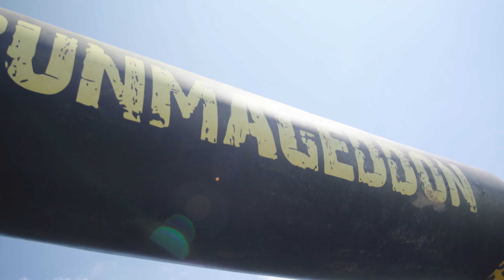ERBUD CHALLENGE 💥 Wbiliśmy na Runmageddon | odc. 3 | feat. Rekordzista [PL, DE, ENG]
Kolejny Erbud Challenge i kolejne wyzwanie! Tym razem ekipa IDE Projekt, spółki należącej do Grupy ERBUD, wybrała się do Bydgoszczy gdzie podjęła się ukończenia @Runmageddon. Jak im poszło i jak mocno ubrudzili się na trasie? Oglądamy!

ERBUD CHALLENGE to nowa seria filmików, w których pracownicy Grupy ERBUD podejmują wspólnie wyzwania i razem biją kolejne rekordy. A wszystko to dzieje się pod okiem REKORDZISTY - Wojtka Sobierajskiego, którego możecie znać m.in. z programu "Ninja Warrior Polska", a także z ekstremalnych rekordów: wejścia na Kilimandżaro czy ukończenia Ironmana z ładunkiem 50 kg na plecach.